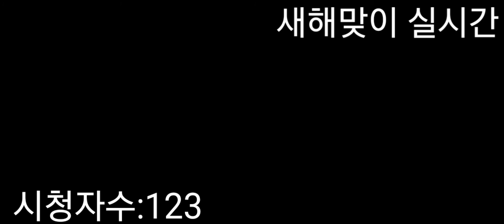새해맞이 실시간•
실시간•1초전